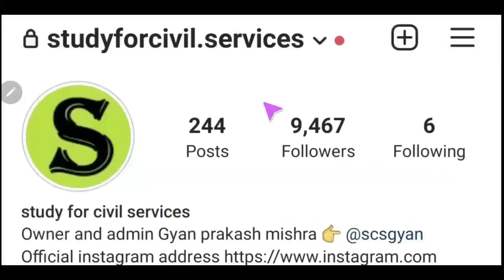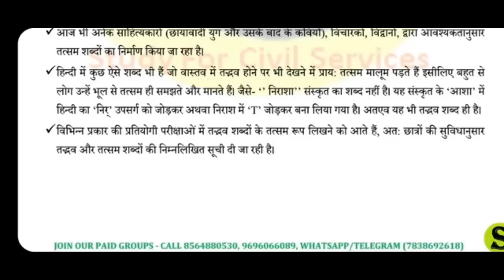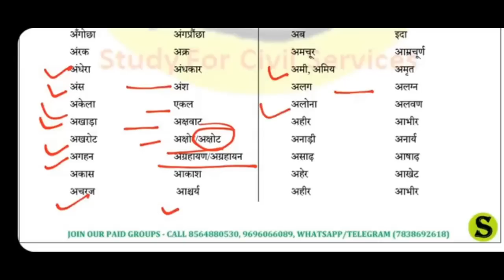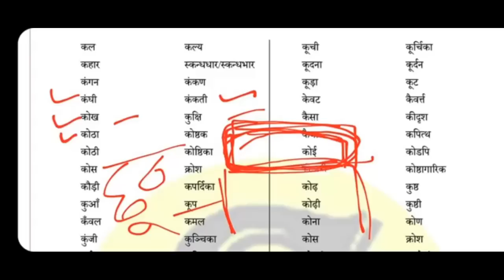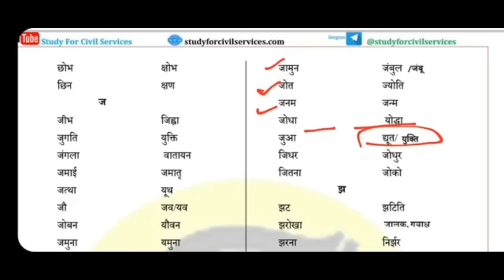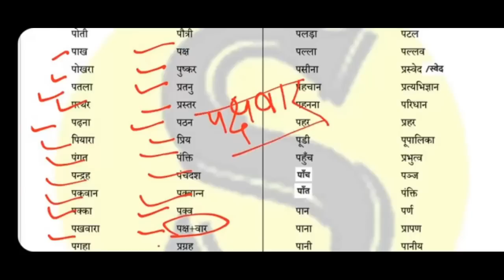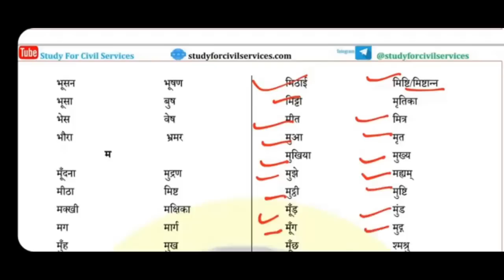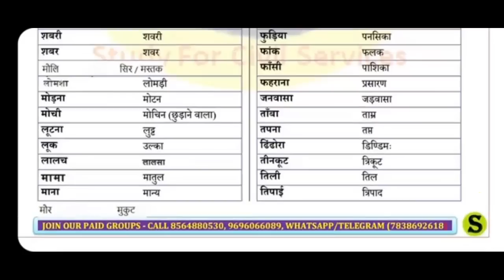RO/ARO सामान्य हिंदी | tatsam tadbhav shabd PAPA for competitive exams ro aro hindi uppsc ukpsc 1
RO papa video Topic 5 - तत्सम और तद्भव शब्द full complete list papa master marathon super series video by studyforcivilservices
RO/ARO 2021 की परीक्षा को ध्यान में रखते हुए इसमें ऑफिशियल सिलेबस के अनुसार 6 टॉपिक्स को कवर किया गया है -
1. विलोम
2. तत्सम एवं तद्भव शब्द
3. अनेक शब्दों के एक शब्द
4. पर्यायवाची शब्द
5. वाक्य एवं वर्तनी शुध्दि
6. विशेषण एवं विशेष्य

ro aro hindi syllabus for prelims exam 60 number -
Paper 2 General Hindi
Opposites / vilom shabd
Sentence and Correction in framing / vakya avam varni shudh
One word for several words / anekarthi shabd
Same usage and same nature words  / anek shabdon ke liye ek shabd
A Noun as Defined by an adjective & adjectives / visheshan aur visheshya
Synonymous words / paryayvachi shabd

ro aro samiksha adhikari complete full hindi preparation classes by study for civil services  ( general hindi complete papa video for all exams like upsi , bihar si , bpsc mains , uppsc mains , rrb ssc , ro aro review officer , samiksha adhikari , uppcl , upsssc , lower pcs 2019 , vdo  yuva vikas kalyan adhikari and various other exams of uttar pradesh , uttarakhand , rajasthan , bihar etc )

1. studyforcivilservices free telegram channels
8. ADMIN & founder  = GYAN PRAKASH MISHRA